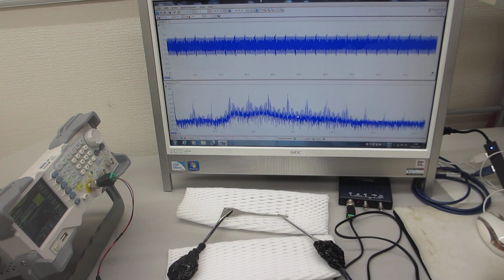超音波（非線形共振現象）の制御技術ーー音と超音波の組み合わせ実験ーー（超音波システム研究所）